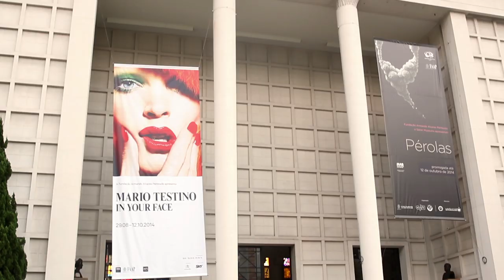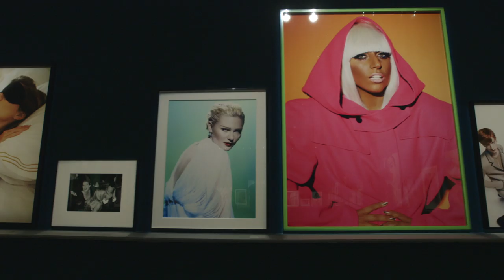IN YOUR FACE - EXHIBITION - SÃO PAULO - MARIO TESTINO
MARIO TESTINO - 'IN YOUR FACE' EXHIBITION - SÃO PAULO, BRAZIL

From 29th August 2014, Museum of Brazilian Art at Fundação Armando Alvares Penteado (MAB-FAAP), Brazil, presents the work of Mario Testino, one of the world’s most influential fashion and portrait photographers. The exhibition, In Your Face – first shown at the Museum of Fine Arts, Boston (2012) and at MALBA in Buenos Aires (2014) – is an intimate and provocative insight into the different aspects of Testino's work. It features many of his most daring and audacious pictures, giving the viewer a close-up insight into his world through 122 personally selected images.

The selection of works represents the idea of a permanent collection taken from a museum, where different artists and genres are exhibited together. The full range of Testino’s photographic career is shown here, with no single style prevailing over another, creating provocative contrasts and contradictions.

Testino has sequenced the works, positioning formal portraits with private snapshots, nudes with fashion, black and white with colour, framed images with prints pinned directly to the walls. The works are displayed on a ledge throughout the exhibition to emphasize these juxtapositions and to reinforce the reaction that one image brings after the other.

His unique style and intuitive ability to capture moments and create emotional connections have made Mario Testino one of the most well-known photographers in the world. In Your Face gathers works that combine key elements of contemporary culture, inviting spectators to enter an aesthetically beautiful world of glamour, sensuality and sophistication.

"I am delighted to be showing my work at FAAP for the second time in my career” says Testino. “FAAP were one of the first institutions to exhibit my photography and I am also delighted to be bringing my work back to Brazil, a country that is very important for me and has given me so much inspiration."

Follow Mario on social media to step behind the scenes across art, photography and fashion.